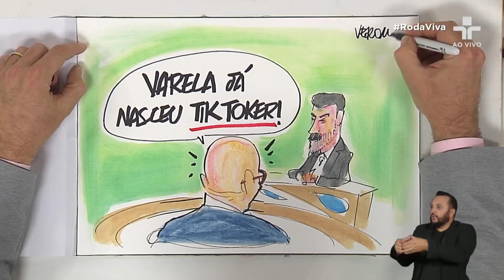Marcelo Tas comenta sobre o fim do CQC e cita bastidores da Band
No RodaViva, Marcelo Tas responde sobre o alto número de anunciantes do programa CQC e quais foram as adaptações que o programa teve que fazer ao perder esses investimentos com o passar dos anos.

Tas explica como era o funcionamento dos anúncios no programa e conta bastidores da Bandeirantes na época em que trabalhou na emissora. O comunicador cita falta de investimentos como um dos motivos que fizeram o programa cair de rendimento.

“O CQC é um produto que trouxe muito recurso para a Band, mas esses recursos não foram reinvestidos”, afirma Tas.